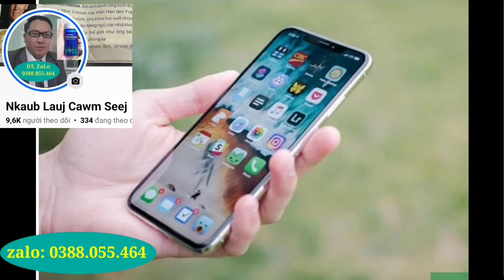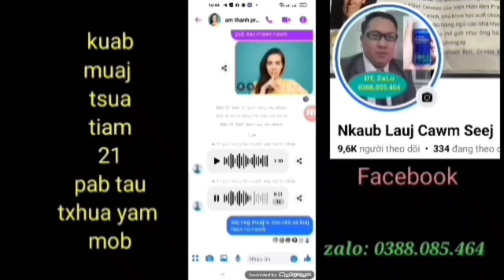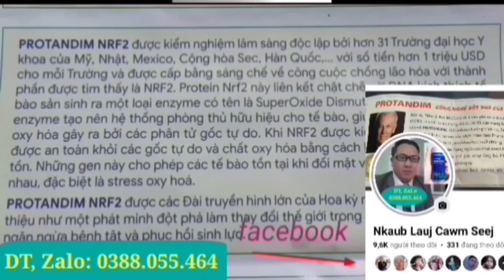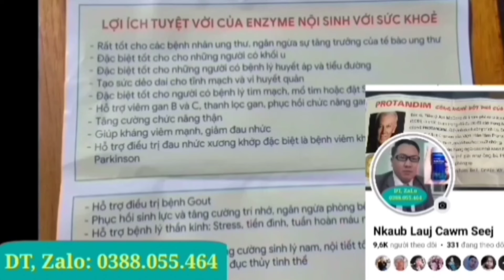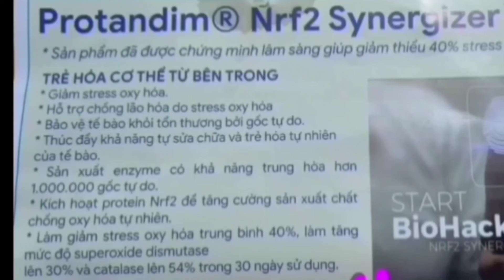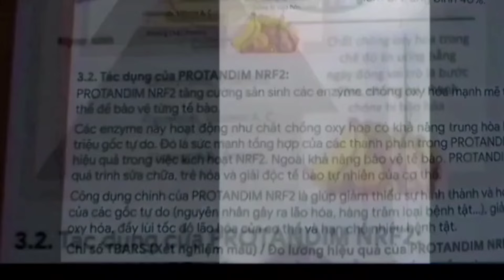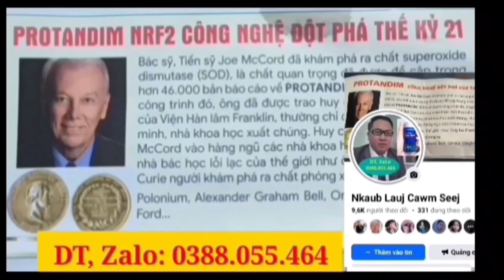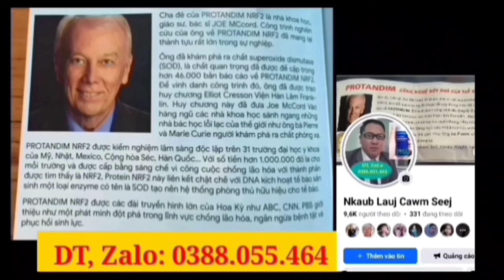ntxhoo tu poj niam hlua thiab zoo nkauj heev